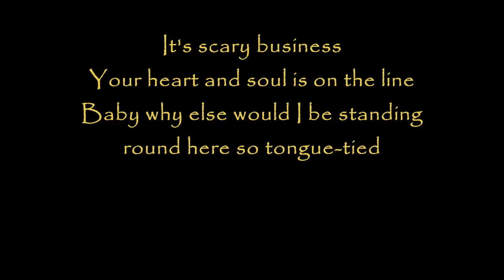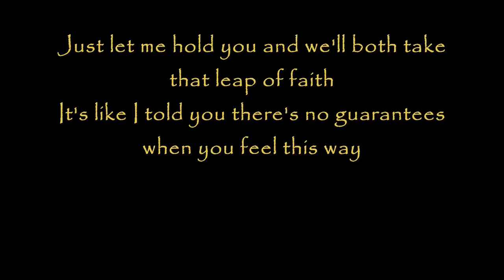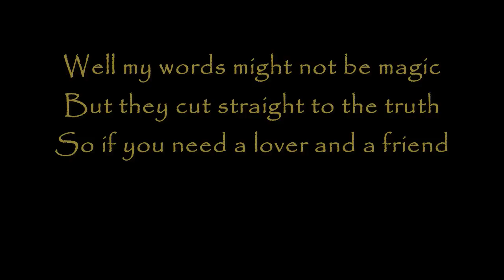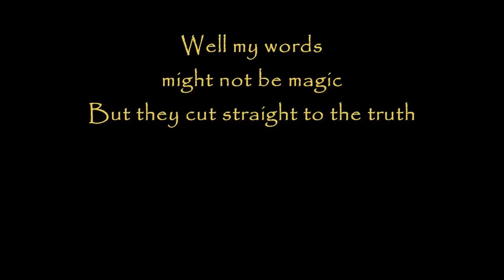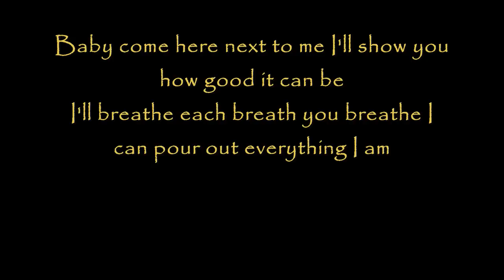I'm In - Keith Urban [HD][Lyrics]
I'm In (Lyrics) by Keith Urban from his album, Defying Gravity. Enjoy